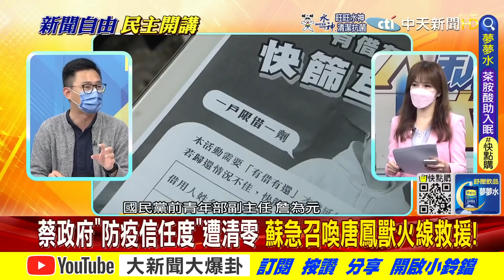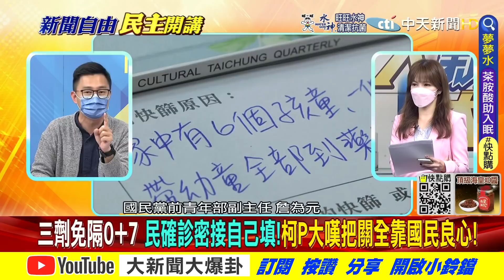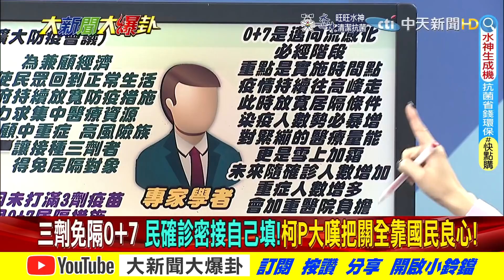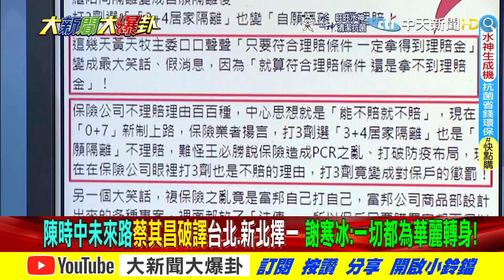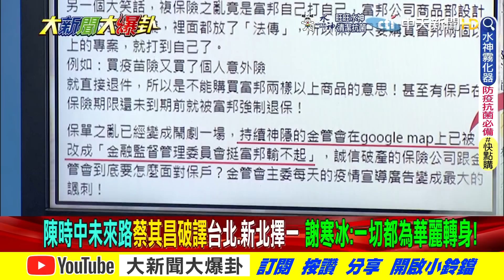【大新聞大爆卦 下】陳時中沒篩沒確診狂推責任?綠推0+7把關靠國民憑良心? @大新聞大爆卦 20220517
《精彩回顧》
【大新聞大爆卦】林義傑轟蔡政府害2歲童枉死會有報應!衛福部唯一檢討基隆衛生局?網怒王必勝捧鄭文燦踩柯文哲.侯友宜!高金素梅爆陳時中買快篩又被騙!?@大新聞大爆卦20220516
【週末大爆卦】又見2歲童確診高燒等嘸床殞命!綠側翼辱民快篩乞丐!高嘉瑜嗆金管會保單之亂禍首!高金素梅掀蔡政府2314萬快篩黑幕? @大新聞大爆卦 20220515
【週末大爆卦】台連2日逾40死 陳時中美媒自豪成功抗疫! 嗆中小黃運將悲訴願被叫乞丐換快篩!羅友志爆醫多開口服藥恐被惡整!蔡英文突開防疫會為壓41命?@大新聞大爆卦 20220514
【大新聞大爆卦】投藥比0.6%日增41死史上新高!網怒陳時中寧可死亡不要偽陽!綠保邁家軍群聚免罰專虐小民?焦糖推積極染疫辱992條人命!@大新聞大爆卦20220513
【大新聞大爆卦】陳時中嗆民唾篩嫌貴別買!蔡歡慶護士節自誇防疫成績好!醫護許願淚求被當人看!焦糖哥哥推全民積極染疫孤立中國!陳建仁開150萬美金支票喊助他國防疫!@大新聞大爆卦20220512